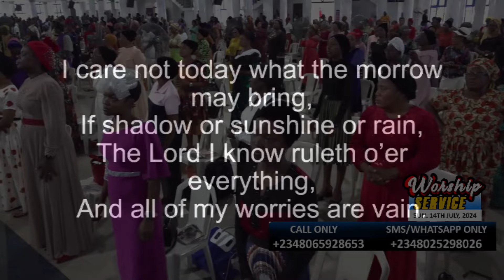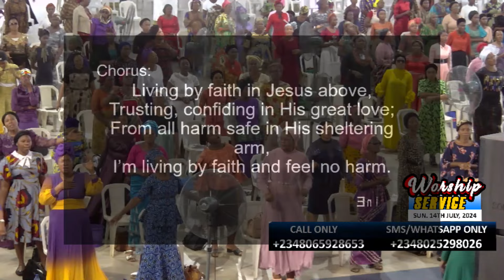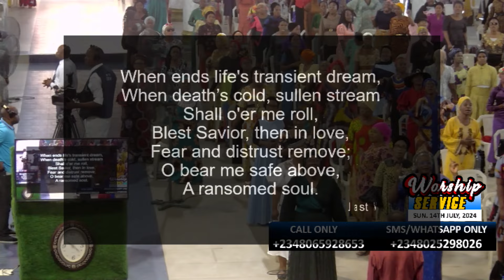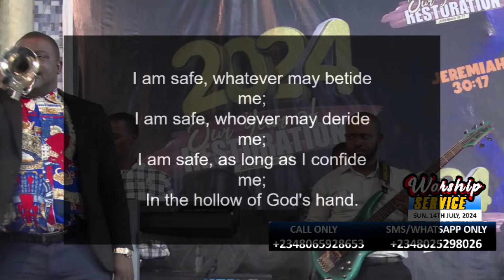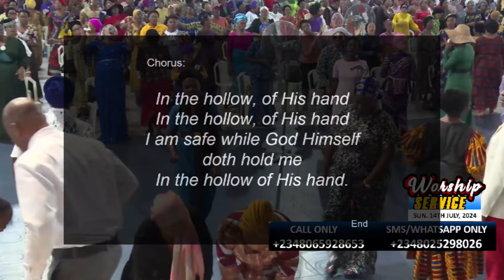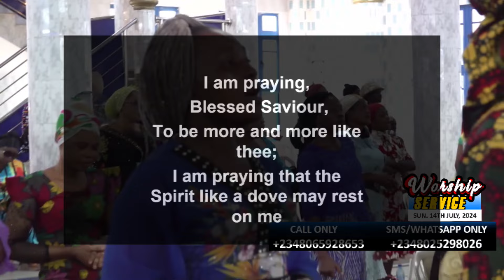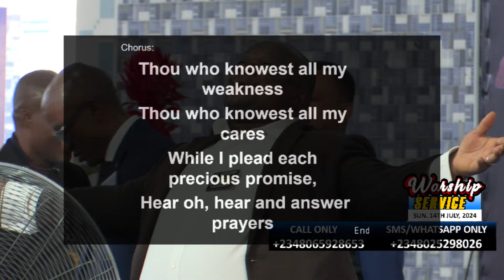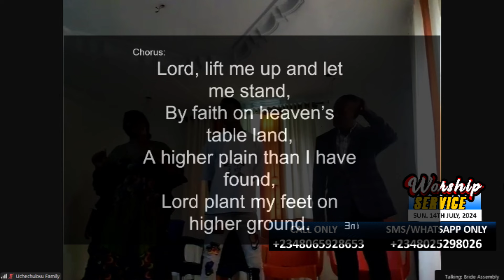PRAISE AND WORSHIP SUN. 14TH JULY 2024 PST. MOSES ALU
CHURCH ADDRESS:
ENDEAVOUR CLOSE, ODOFIN PARK ESTATE, OFF  IJESHA BUS STOP, ALONG OSHODI APAPA EXPRESSWAY, IJESHA - LAGOS.

SERVICE DAYS:

THURSDAYS: ANOINTING SERVICE
(HEALING AND DELIVERANCE)
TIME: 8:00AM

TIME: 10:00PM.

TIME. 9:00AM

SKYPYE ID:
brideassemblychurch
brideassembly1
brideassembly1
brideassembly1
ZOOM ID:

BRIDETV FREQUENCY:
Satellite , Intelsat20 , Transponder , EF34K Tuning Frequency 12682MHz 68.5•E Polarization H (Horizontal) Symbol Rate 27.500 Msps Modulation QPSK FEC 3/4. Channel Name.  Endtime Message TV

GTB ACCOUNT HOLDERS:
x737*32*AMOUNT*540#
x737*32*AMOUNT*541#

WIRE TRANSFER:
BANK NAME: GUARANTY TRUST BANK PLC
BRANCH: AMUWO ODOFIN
ACCT. NAME: THE BRIDE ASSEMBLY
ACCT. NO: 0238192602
SWFT CODE: GTBINGLA
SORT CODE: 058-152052